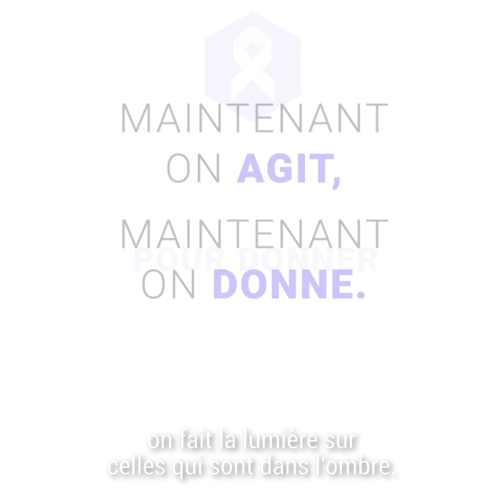CAMPAGNE 2019 - Témoignage Zoé, 34 ans par Eye Haidara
A l'occasion de la journée internationale des droits des femmes, le 8 mars 2019, la Fondation des Femmes lance une campagne d'appel à dons. 44 personnalités du monde du cinéma interpellent le grand public en mettant en lumière les témoignages de femmes victimes de violences, discriminations, harcèlement.

Pour faire un don rendez-vous sur 👉 fondationdesfemmes.org ou bien faites un don via les applications de paiement ✨Pumpkin et ✨Lydia en effectuant un paiement du montant de votre choix au numéro de la Fondation 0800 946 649
100 % des dons effectués à la Fondation des Femmes seront reversés à des associations qui aident les femmes à faire respecter leurs droits sur le terrain.

 --- REMERCIEMENTS PARTENAIRES --
Agence TBWA / Corporate

Ce clip a été réalisé gracieusement par la réalisatrice Mona Achache.
Maquillage des artistes : Gracieusement réalisé par Romain Melchior / Givenchy
Lieu d'enregistrement gracieusement prêté par le studio Daguerre
Post Production : Mikros Image / Brut
Partenaires Media : Au Féminin / Brut / TBWA Corporate